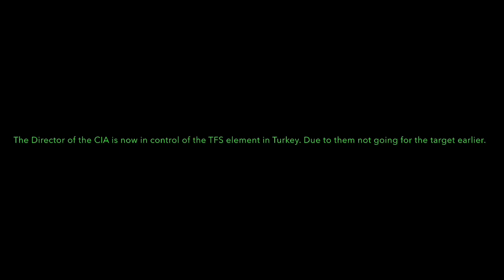Farewell To Friends(Modern Warfare SNAFU)